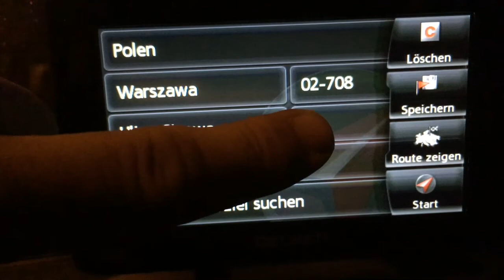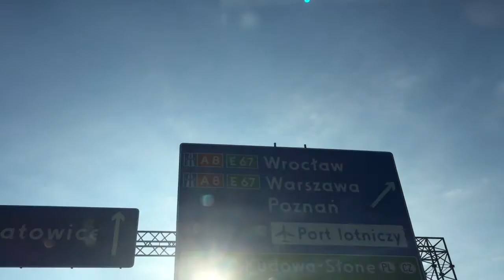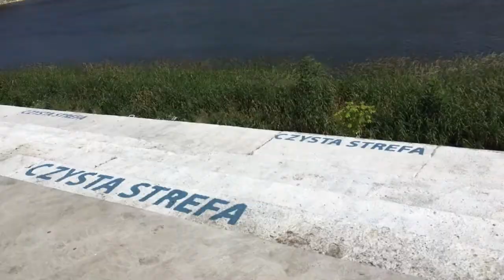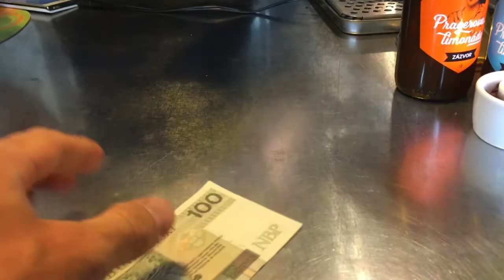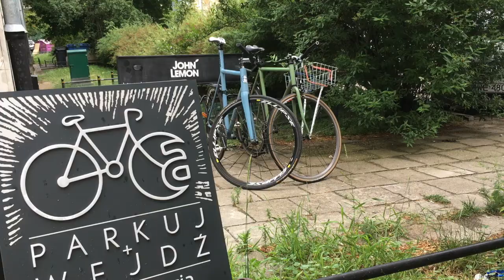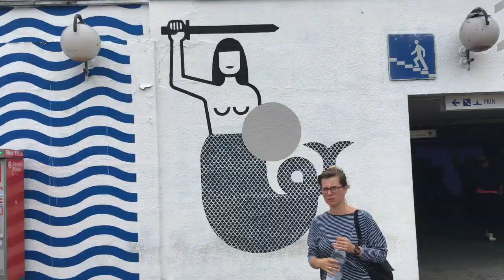Triaby #27 -Triathlon-Reise nach Warschau=Warsaw=Warszawa- fahren, trainieren, entspannen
Auch mit Tandem und City-Cross-Lauf kann man für den Ironman trainieren; oder: Warschau aus der Sicht eines Triathleten; oder: Ohne Schwimmen aber mit Regen in Warschau.
Ein paar Eindrücke unserer Reise in die Hauptstadt Polens.